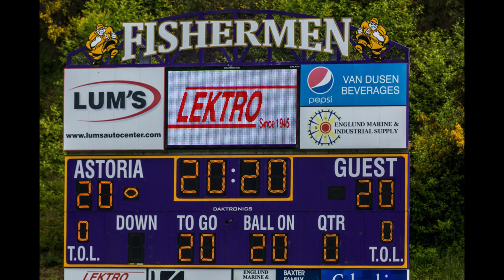Graduation Ceremony Photo Slideshow 2020